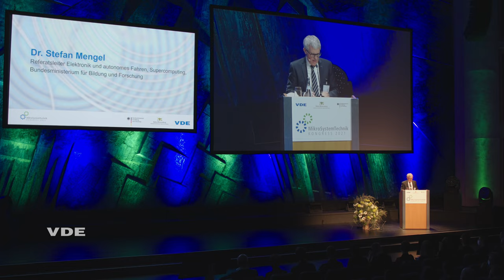INVENT a CHIP 2021 - Preisverleihung auf MST-Kongress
Die insgesamt 10 Sieger*innen des VDE Schülerwettbewerbs INVENT a CHIP wurden am 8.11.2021 im Rahmen des Mikrosystemtechnik-Kongresses in Ludwigsburg geehrt. Gratulanten auf der Bühne waren der VDE Präsident Prof. Armin Schnettler und Dr. Stefan Mengel, Referatsleiter Elektronik und autonomes Fahren, Supercomputing im Bundesministerium für Bildung und Forschung (BMBF). Der Wettbewerb wird seit 2006 vom BMBF gefördert.

00:00 Intro
00:31 Prof. Dr. Armin Schnettler, VDE Präsident
01:00 Dr. Stefan Mengel, Referatsleiter BMBF
01:20 Dr. Tina Züchner, Referentin BMBF
01:38 Felix Baum, Sieger 2021
02:08 Julius Makowski, Sieger 2021
02:40 Carine Himmerls, Siegerin 2021
02:58 Outro

Alle Bühnenprotagonist*innen sind neben der Einhaltung der zum Zeitpunkt der in BaWü geltenden Corona-Schutzmaßnahmen 3G+ für Veranstaltungen zusätzlich vor dem Betreten der Bühne negativ auf Covid-19 getestet gewesen und daher dort kurzfristig ohne Maske aufgetreten.